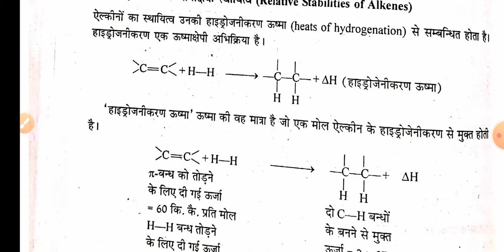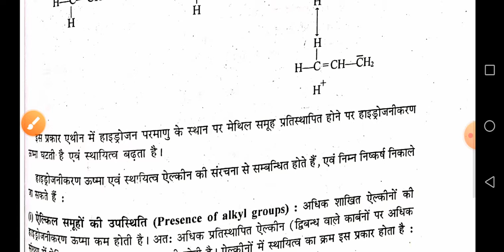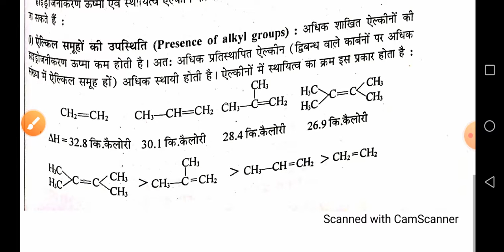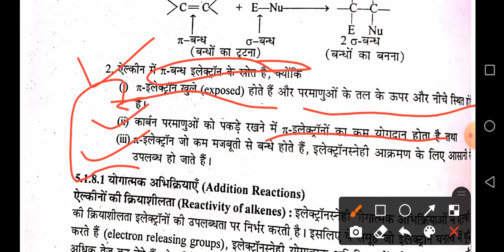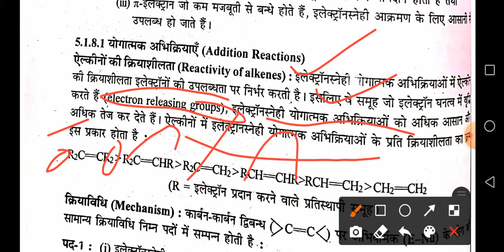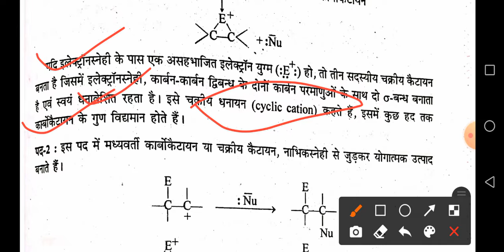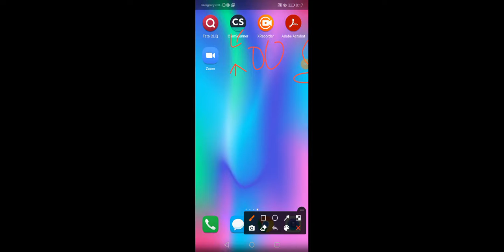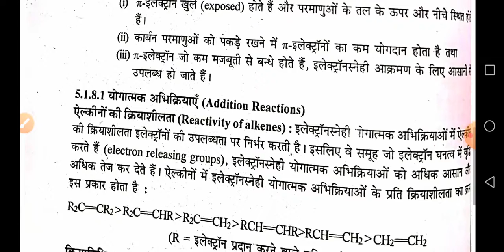B.Sc. Part I Alkenes L 4